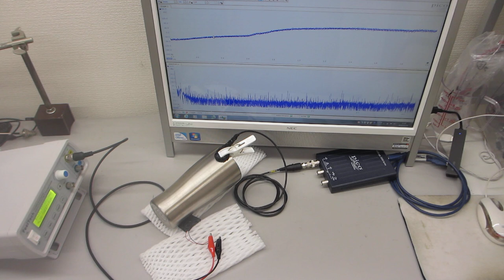超音波（音圧測定解析・発振制御）システムを利用したオリジナル実験（超音波システム研究所）